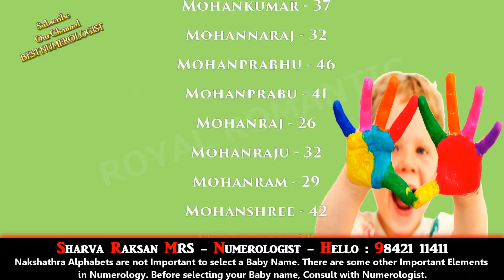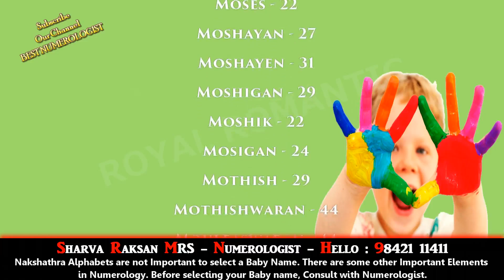BOY BABY NAME STARTING WITH M 5- 9842111411 - HINDU INDIAN TAMIL SANSKRIT MODERN LORD GODDESS NAME